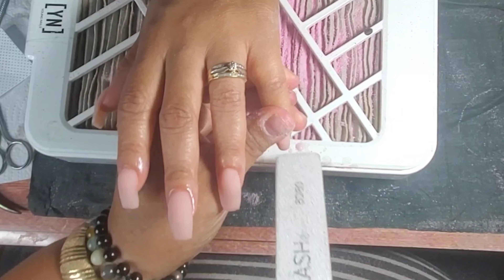Acrylic for beginners fill in w nude and pink blocks trimmed in black